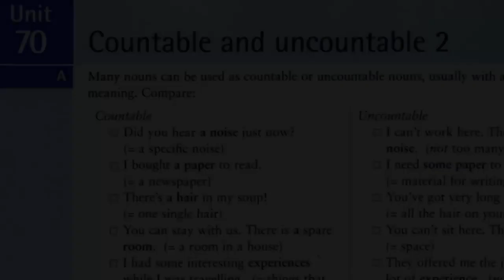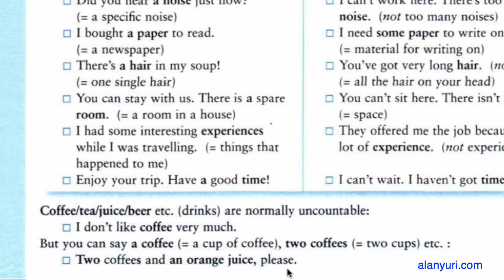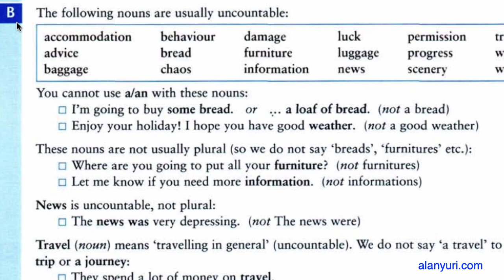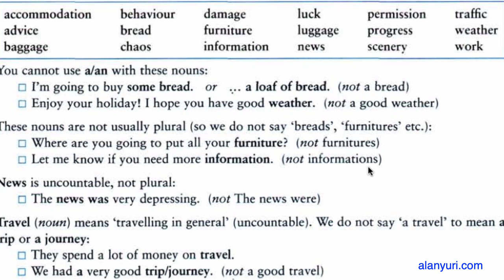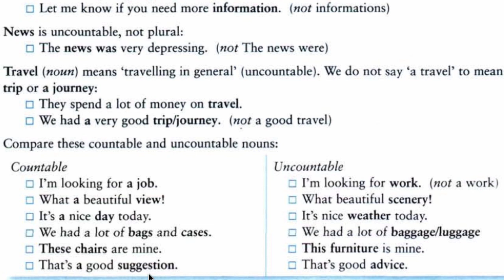GI 74 - como aprender inglês sozinho, aula de inglês, professor particular de inglês em Curitiba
Como usar o the em inglês, uso do artigo definido em inglês, curso completo de inglês para autodidatas aula de inglês